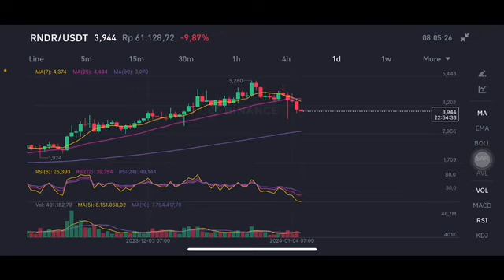RNDR COIN A POTENTIAL COIN TIME TO BUY RNDR | NEXT TARGET RNDR COIN